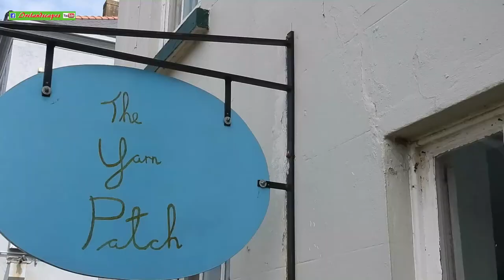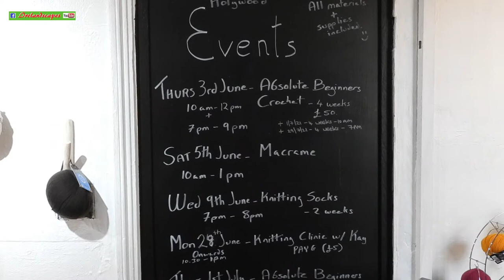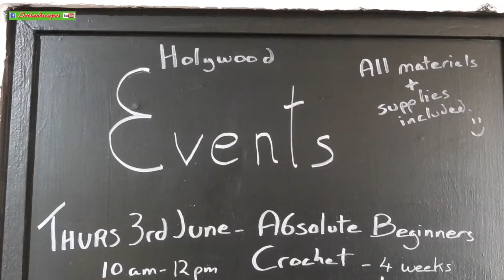Traditional Holywood Yarns - (N Irish Town Yarn Shop Documentary & Scenery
A visit to another traditional shop on the high street of this County Down town.  What a blitz of colour and inspiration!   Please consider a regular walk down your own local village or town high street for purchases. You're not only helping local businesses survive and thrive, you're also bringing people together and weaving the social fabric that makes these places real communities.